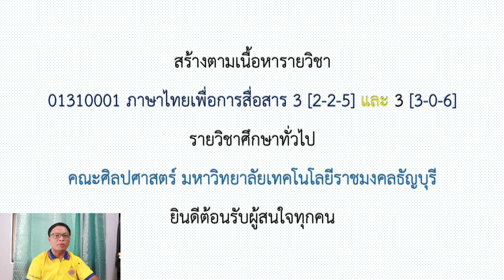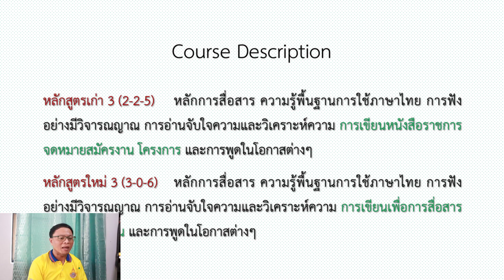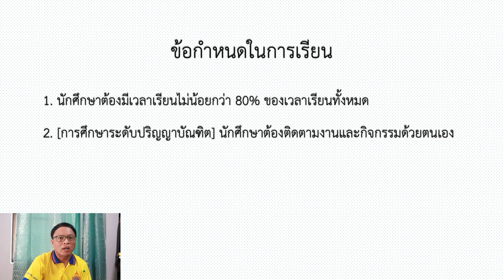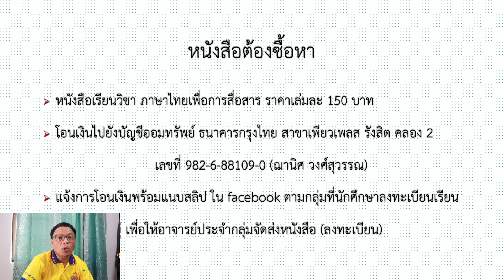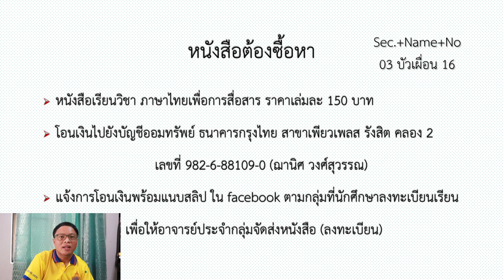000 B รู้จักกันก่อน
รู้จักกันก่อนเริ่มเรียนครับ